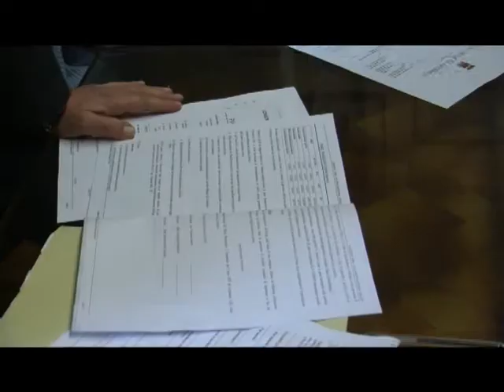ASI, entrano Adiglietti e Vignola. nodo incompatibilità